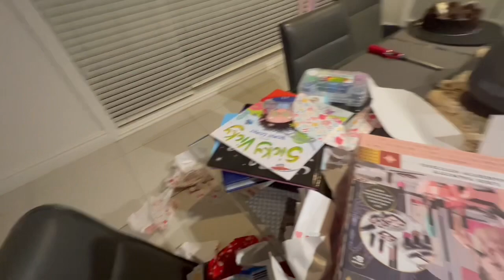ELLAS 5TH BIRTHDAY! A For Adley And Lalas Surprise Greetings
A very simple but memorable birthday of Ella on her 5th birthday! She got a surprise greetings with her unexpected favorite vlogger "AFOR ADLEY" and her grandmum from Philippines! It's her best day ever!